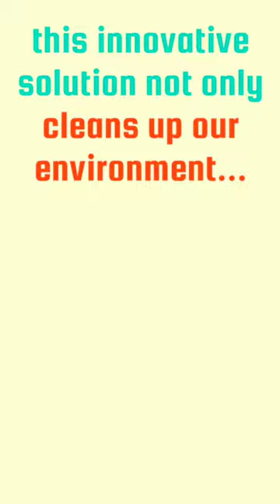AI-powered cigarette butt collector robot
Introducing an AI-powered robot designed to tackle the global cigarette butt problem! With 4.5 trillion butts discarded annually, this smart robot autonomously navigates public spaces, effortlessly collecting cigarette butts and filters. Its precision in complex urban settings is remarkable. By combining artificial intelligence, robotics, and public engagement, this innovative solution sparks discussions and inspires behavioural change.